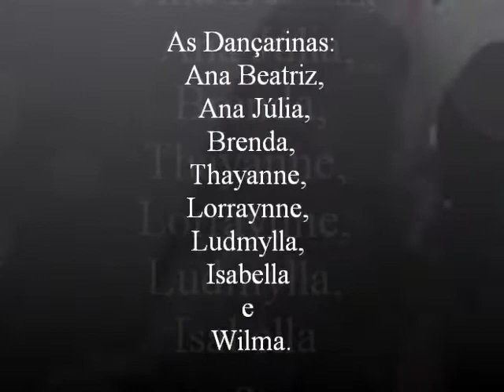Elas dançam eu danço 3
Taguatinga 28 de Julho de 2012